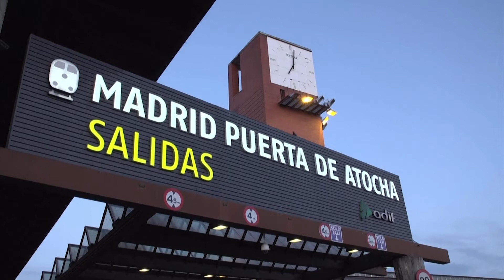HAPET EUOPA- Nis lehtësimi i masave bllokuese, rihapen bizneset dhe shkollat